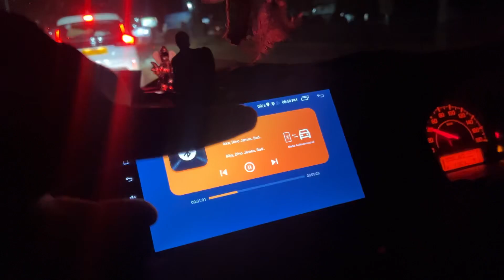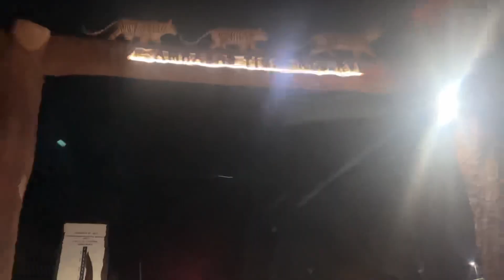Travelled 140KM in 1 hour😱😱 | HYDERABAD TO ANDHRA PRADESH | Car Trip With Friends